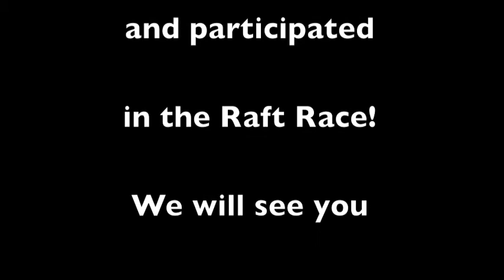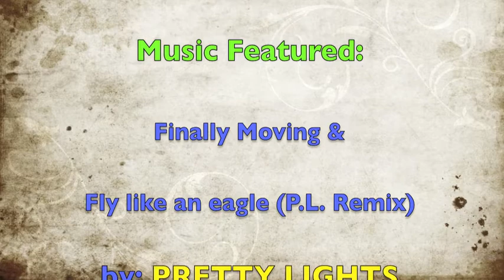Elmira College Student Video Blog #10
This week check out footage of the Term 3 Radical Raft race, with Matt and Jordan.